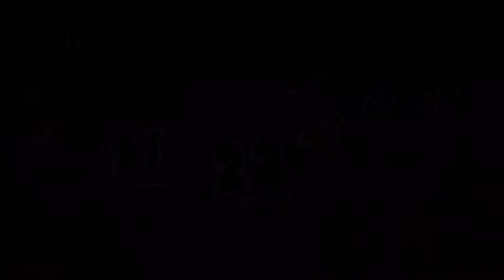Shido's Ship Starts Sinking! | Persona 5 Royal - Part 61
We stole the treasure, we waited, now it's time for the election and the change of heart from Shido! Also The Phantom Thieves have exams but that's a whoooole other battle!

Share it around if you're able! All love and support is immensely appreciated! ❤